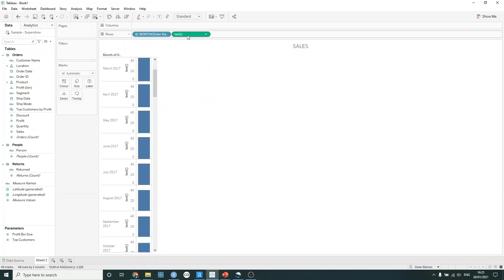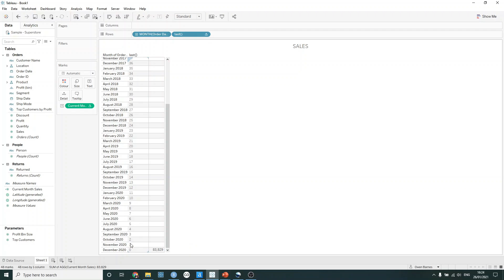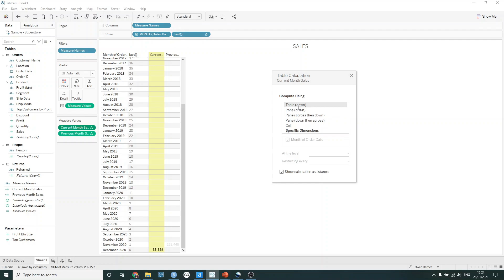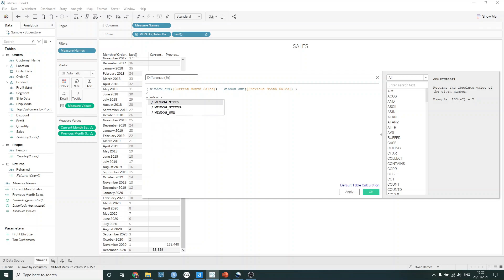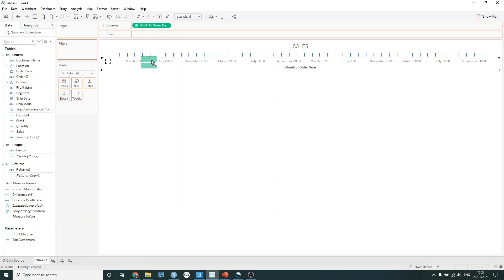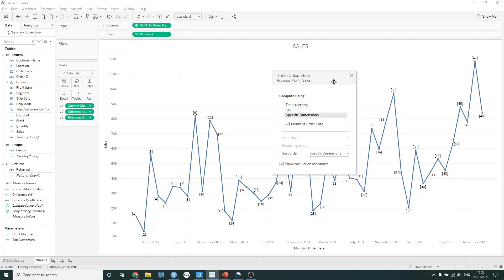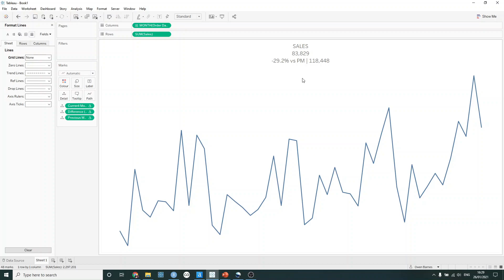How to in Tableau in 5 mins: Make a KPI Card using Table Calculations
Learn how to Make a KPI Card Using Table Calculations with Owen Barnes